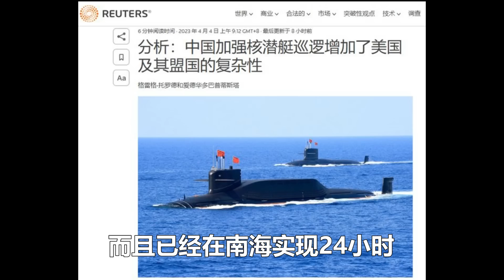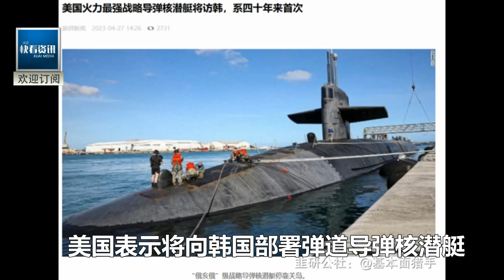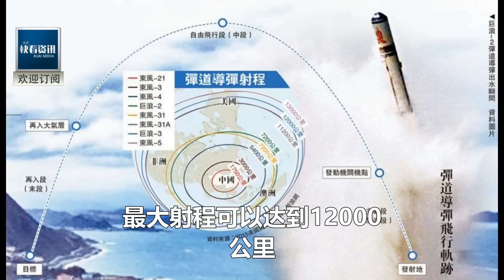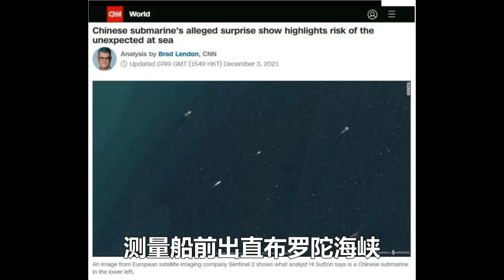004核潛艇菲律賓海主動上浮！中國的警告美國聽懂了！